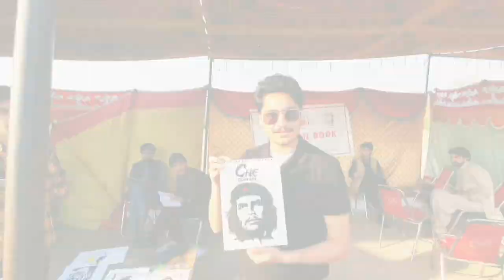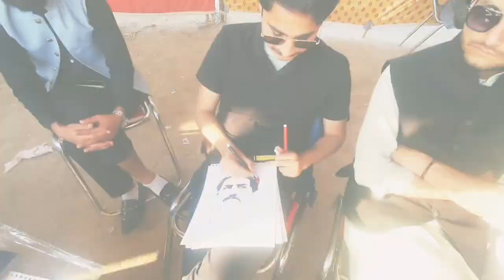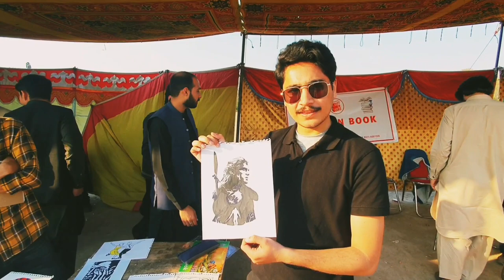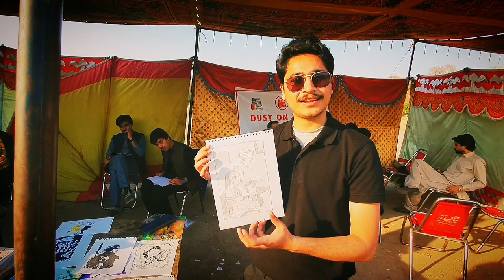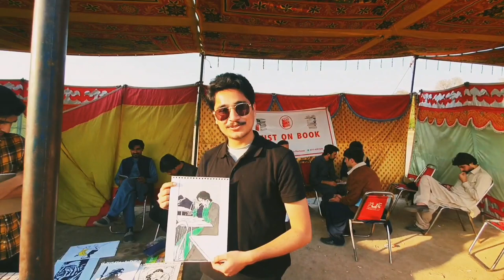Art By A Talented Boy😲